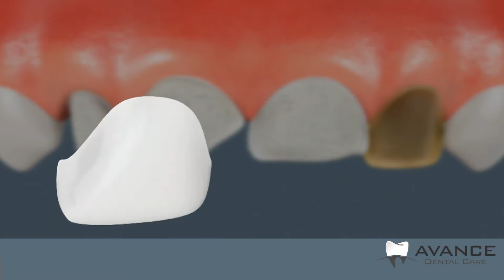Video tutorial to understand How Dental Veneers is great Smile Design procedure?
Watch a video tutorial to understand how Dental Veneers are great and effective way to change the shape and color of the teeth. Make an appointment at Avance Dental care to know if porcelain veneers are a solution for you.